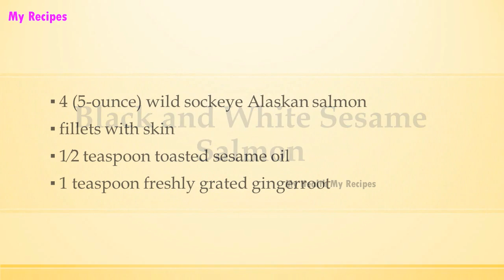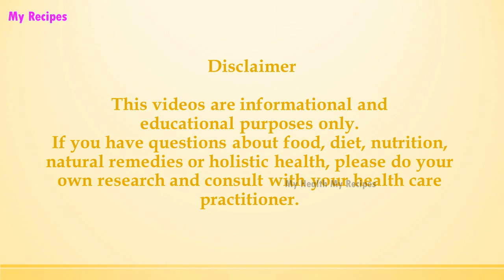Black and White Sesame Salmon | EASY TO LEARN | ALL RECIPES